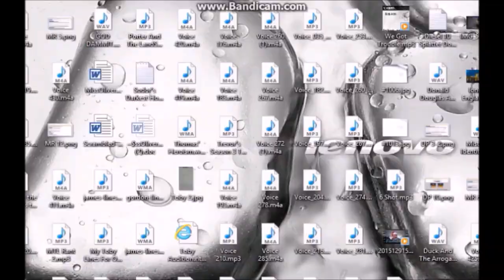The Tale Of The Two Victors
Everyone is shocked to learn an old friend would be restored at the SteamWorks

Trainz Content: SI3D WildNorWester3D Nick Boggia Sodor WorkShops Simply Sudrian Me Sean O'Connor Richard Jordan RailWayWorks3D Darth Assassin Trained Assassin